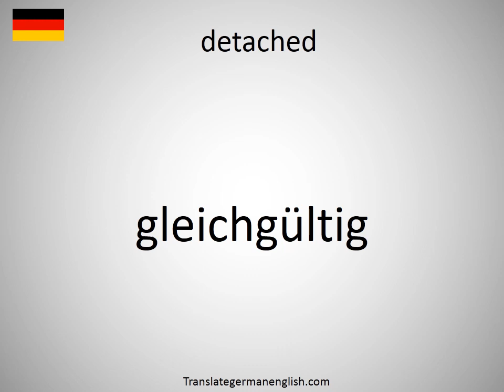How to say detached in German? (gleichgültig)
How to say detached in German? Learn the pronounciation detached! How to Pronounce detached. Expand your vocabulary, learn German words. Practice German online. Use this free pronunciation guide to practice words at a time. Learn German for free. Thank you for viewing, please like or subscribe! hoe om te sê, si të thuash, እንዴት እንደሚናገር, wie sagt man, comment dire, come dire, como dizer, как сказать, nasıl denir, cómo decir, 怎么说, πώς να το πω, hoe zeg je.